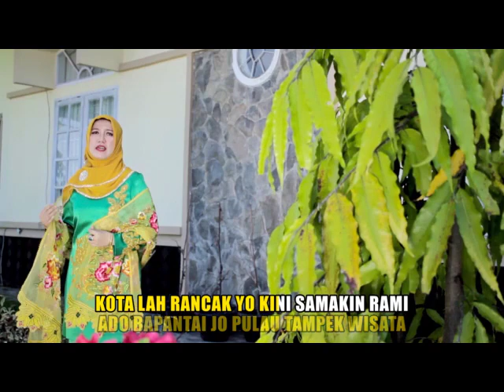Pariaman Indak Talupokan - Lucyanel Arlym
Lagu ini menceritakan keindahan alam kota Pariaman. Kerajinan sulaman kapalo samek Nareh,  Sulaman dan Bordiran. Kuliner kapalo lauak, katupek gulai paku, sala dan sate piaman.